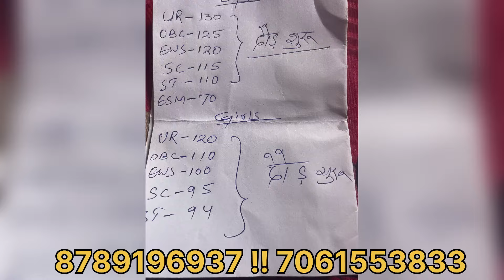SSCGD 2024 Expected CUTOFF कितना जाएगा PHYSICALकब से सुरु होगा,कैसे करें त्यारी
SSCGD 2024 Expected Final CUTOFF कितना जाएगा कितने नंबर वाले बच्चे दौड़ शुरू कर दें

SSCGD 2024 Expected Final CUTOFF कितना जाएगा कितने नंबर वाले बच्चे दौड़ शुरू कर दें sscgdcutoff2024 SSC GD 2024 EXPECTING CUTOFF कितना जाएगा !! कितने नंबर वाले बच्चे दौड़ शुरू कर दें !sscgdcutoff2024

SSC GD CUTOFF कितना जाएगा !! कितने नंबर वाले बच्चे दौड़ शुरू कर दें !!sscgd2024